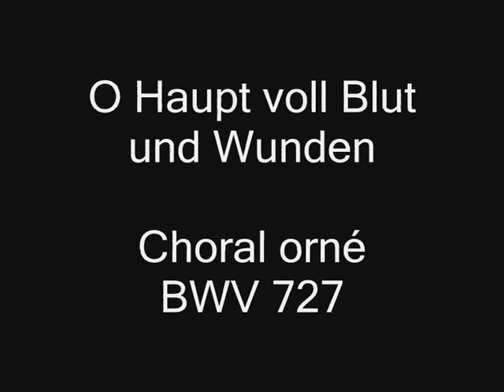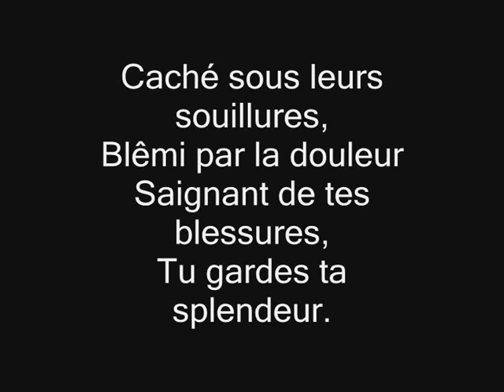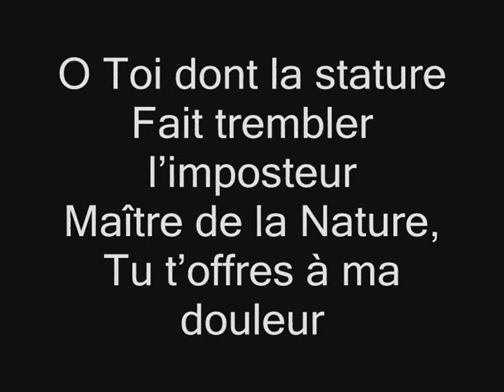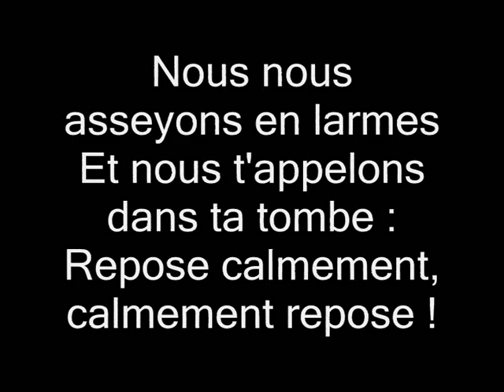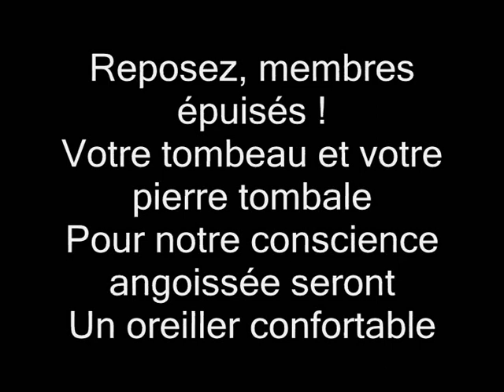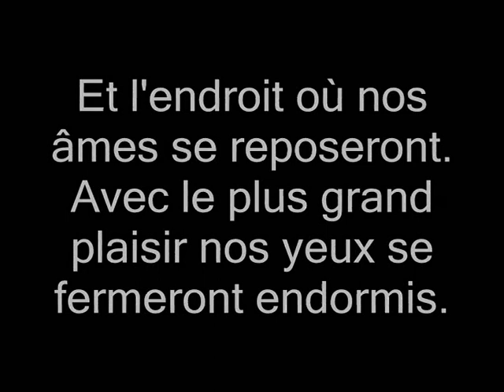Concert des Rameau 2014, cathédrale d'Evreux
3e et dernière partie du concert des Rameaux 2014, donné à la cathédrale d'Evreux (27), par Fabien Desseaux à l'orgue.

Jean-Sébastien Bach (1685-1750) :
Choral O Haupt voll Blut und Wunden
- Version de la Passion selon Saint-Matthieu
- Version ornée BWV 727
- Reprise de la version de la Passion selon Saint-Matthieu

Mattheus-Final (arrangement pour orgue du chœur final de la Passion selon Saint-Matthieu, réalisé par Charles-Marie Widor)